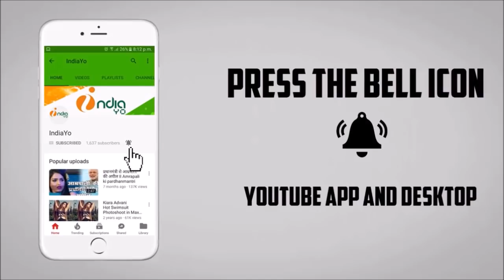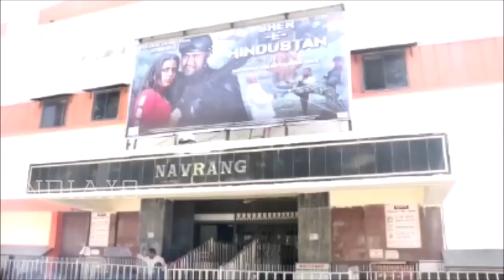Sher E Hindustan के दूसरे दिन का Collection | Nirahu ने तोड़े सारे RECORDS | Bhojpuri Box Office